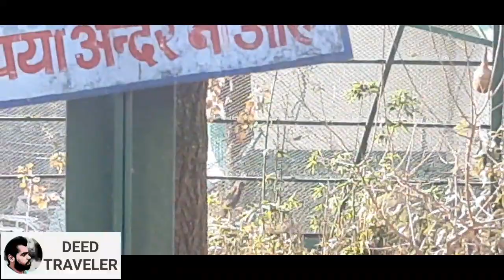Day-4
Just enjoy this video😉